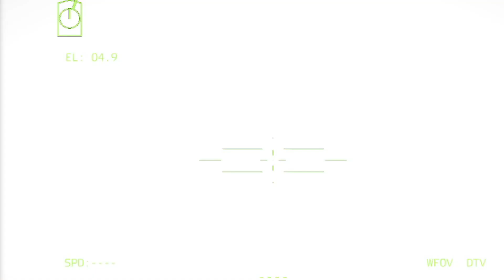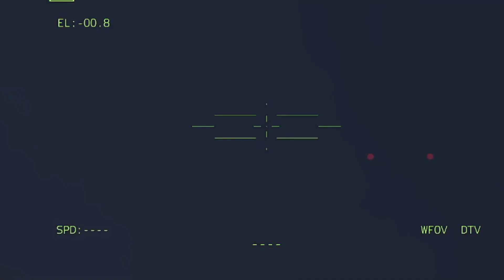Russian military car, Stuck!!! Ukrainian Troops Managed To Destroy It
ambush 2022, war rusia ukraine, anti-tank troops, anti-tank, arma 3 cinematic, arma 3 footage,